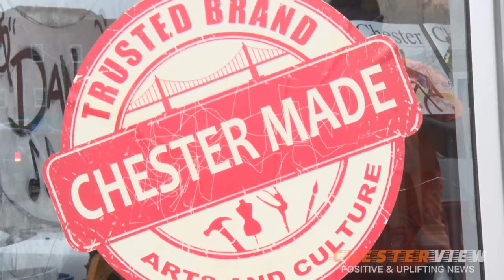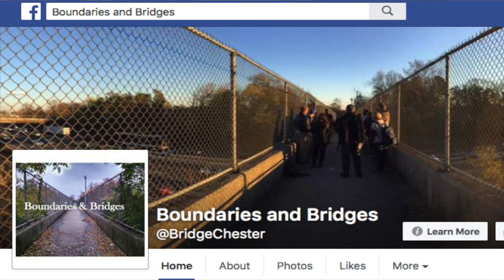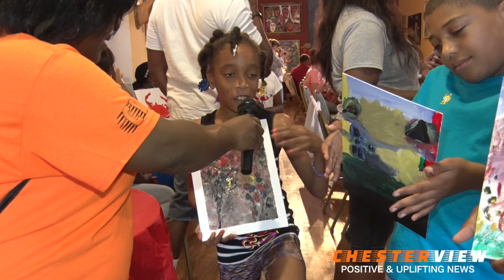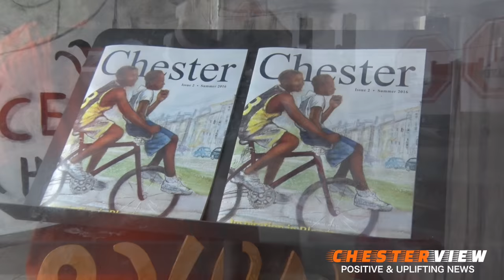Chester View 0004 Anti Bullying Paint Party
Artist took over downtown Chester yesterday after being rained out of Chester Park for Chester's Art In The Park event , the day started off cloudy right before the kickoff for the event when suddenly the rain started coming down followed by booms and crashes of thunder, at this point the organizer's from The Artist Warehouse, EGT, Widener University and members of the community decided to move it indoors and to take it "Over town" where storefront windows are lined with art and furniture all locally produced by Chester Artisans . Once downtown the grills, tents and tables started lining the sidewalks followed by huge crowds of children and parents strolling the downtown streets awaiting the paint party to begin a parent said she's happy that Mayor Kirkland is supporting the efforts of the artist and that he even wrote it in his transition report . Devon said in an sidewalk interview that Chester has been under attack in the media and with so many positive things happening all over the city we will eventually get a grip on it, and I see that the arts will play a critical role in the change. Your gonna LOVE the arts in Chester.